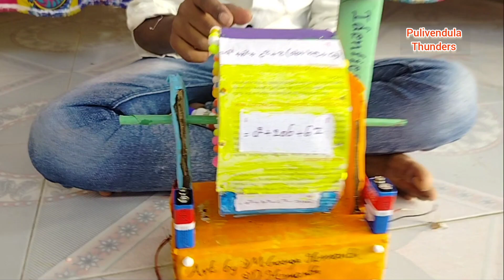friends Algebraic expression method maths project &Pulivendula Thunders